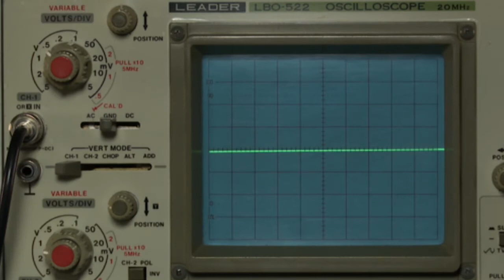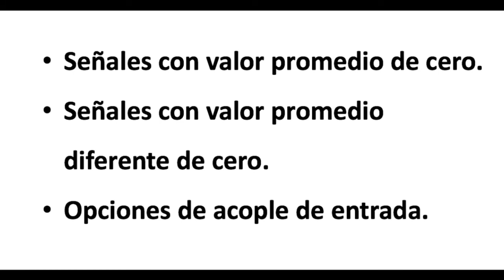Instrumentos Lab 101. Osciloscopios. Video 07 - Acople de entrada.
Contiene los siguientes temas:
- Control de acople de entrada (AC - GND - DC)